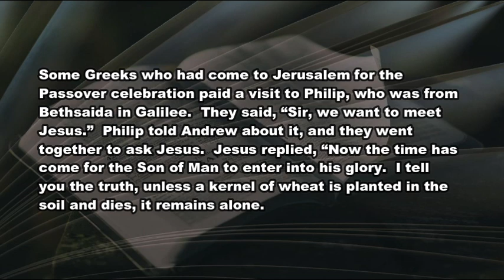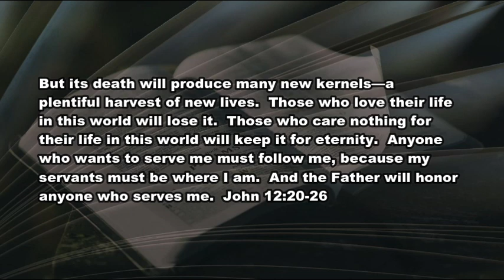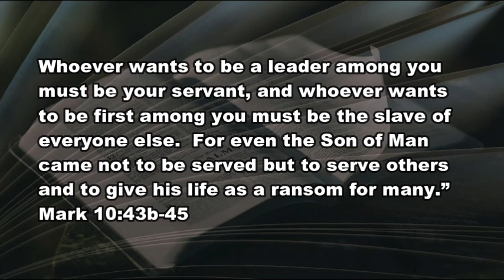3 29 21 Fans Friends & Followers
Nobody likes to be labeled.